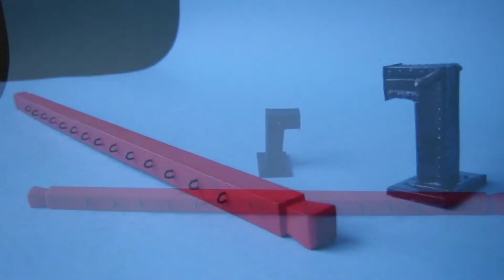HMS Enterprize Pokład dziobowy ciąg dalszy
Zamontowałem kibelki na koszu oraz kotbelki i pozostałe wsporniki. Powstała dzwonnica, kołkownice i gretingi na pokładzie dziobowym. Dorobiłem fiszbelkę służącą do podnoszenia kotwicy, komin do kuchni oraz dodatkowe wyposażenie pokładu czyli nagle, knagi i słupki z rolkami.